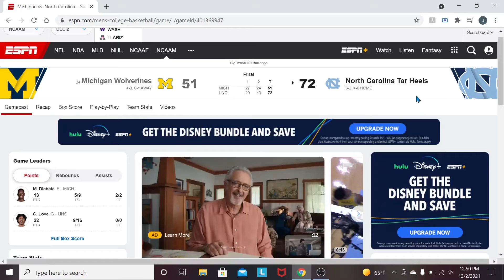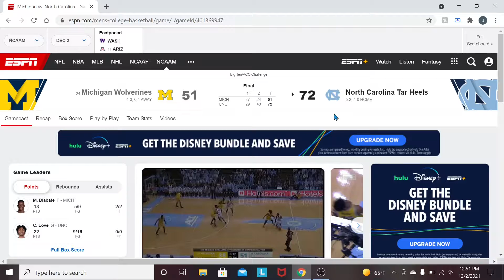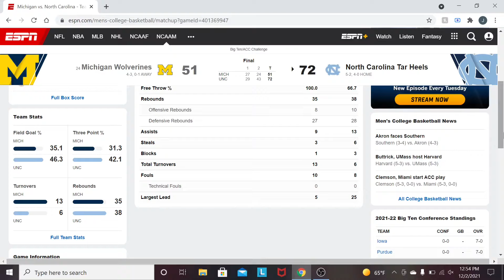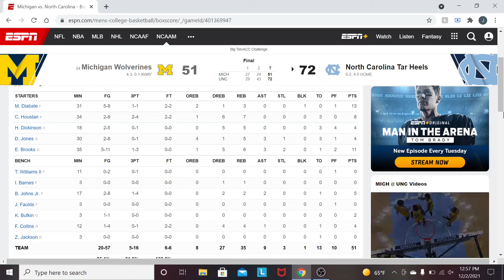North Carolina defeats #24 Michigan 72-51